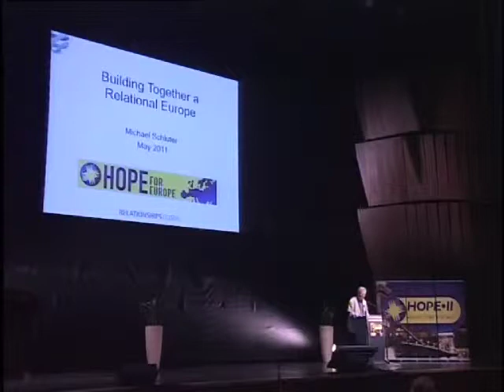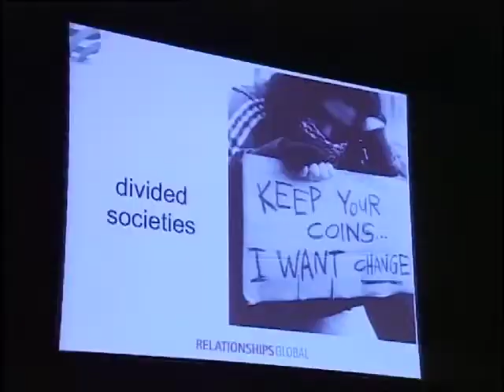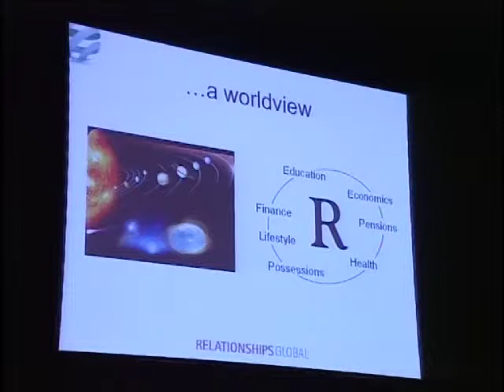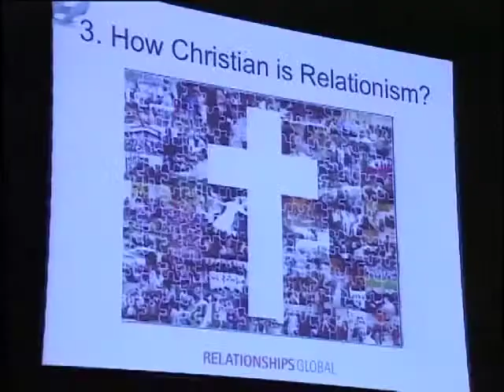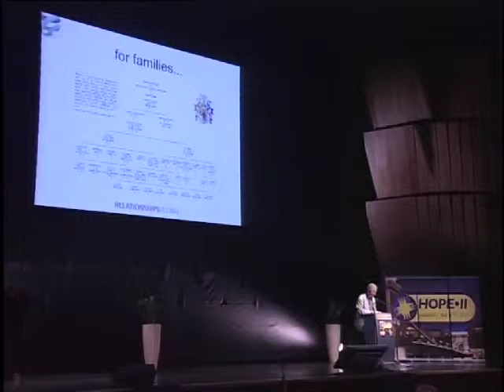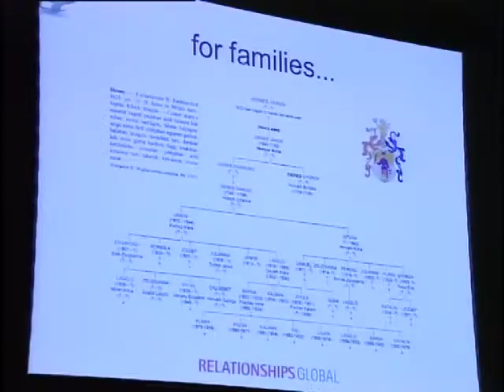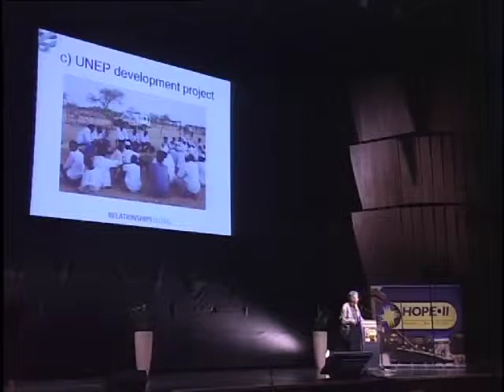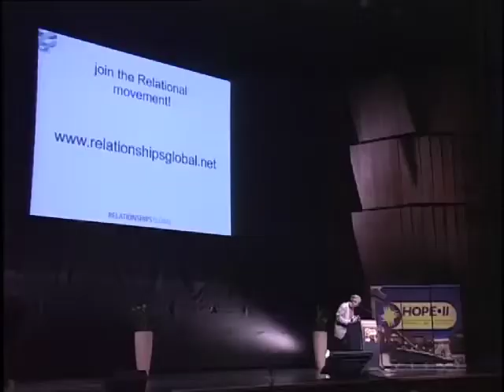Dr Michael Schluter: building together a relational Europe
Dr Schluter begins by suggesting that Europe is poor in the very area which is the key to the future: relationships.